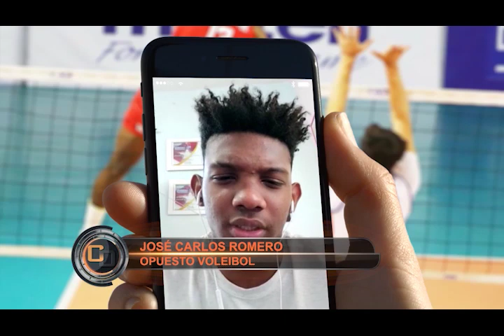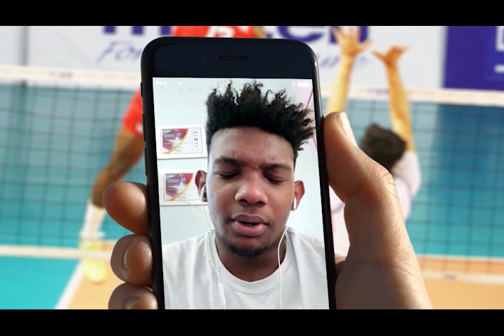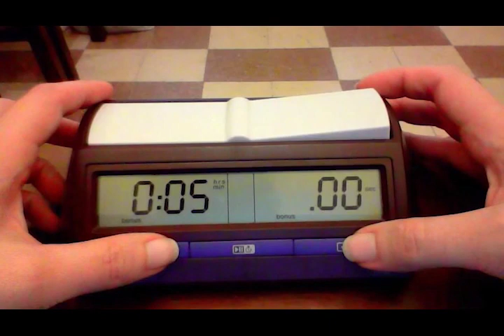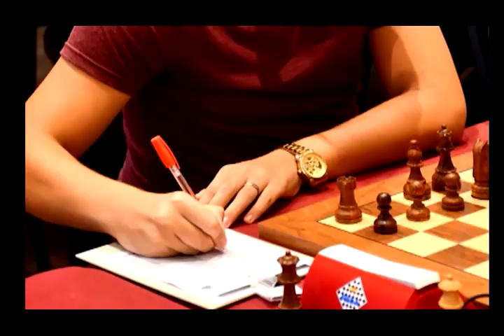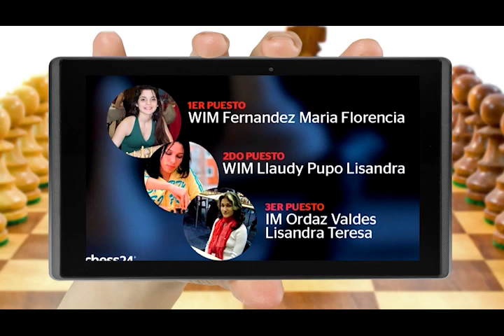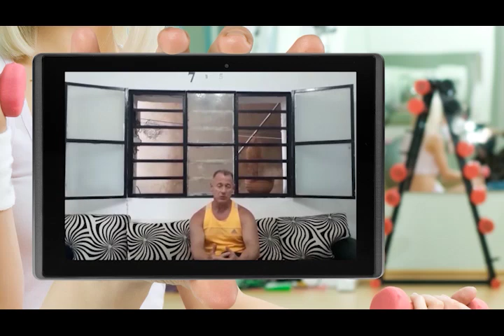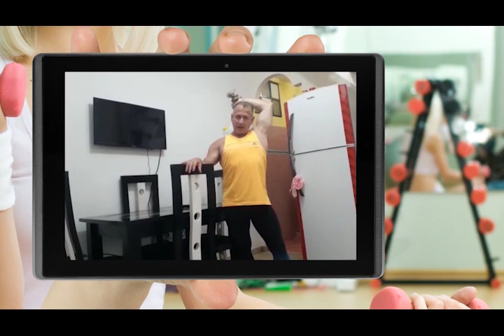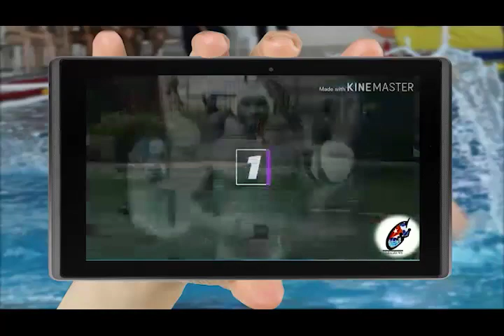En Cubavision Deportes hoy(sabado 16 de mayo)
Opinamos sobre la posible estructura para la próxima Serie tras el paso de la Covid 19 y las consecuencias de la posible cancelación del Clásico Mundial de béisbol 2021..Además nos acercamos a la necesidad de la Superación técnica de los entrenadores cubanos, rezagados?, y ofrecemos los detalles de la donación recibida por el ajedrez cubano y su participación en la primera edición ONLINE del Iberoamericano..Salud y Deporte con útiles consejos de Armando Yera Godoy para fortalecer el físico y también la mente...Esto y mucho más.